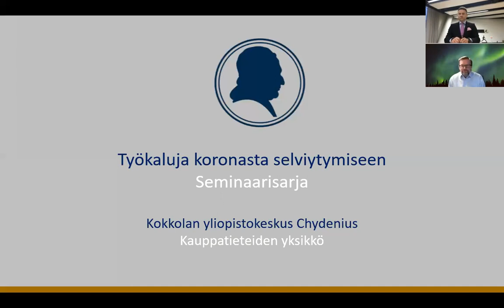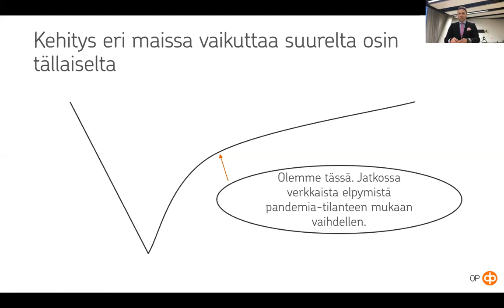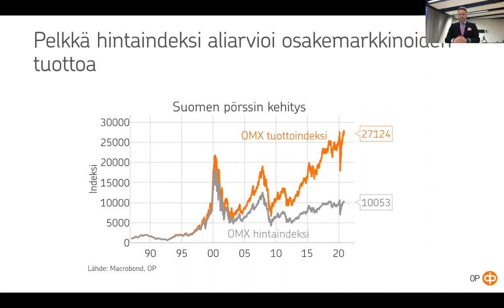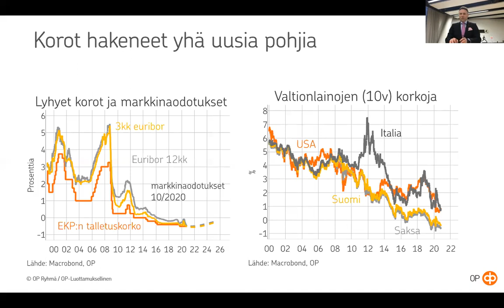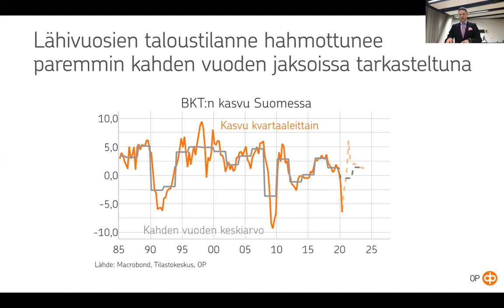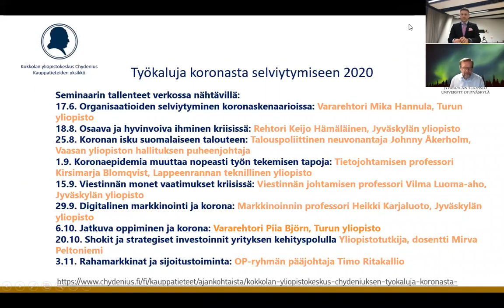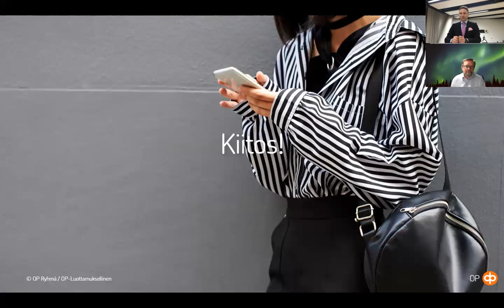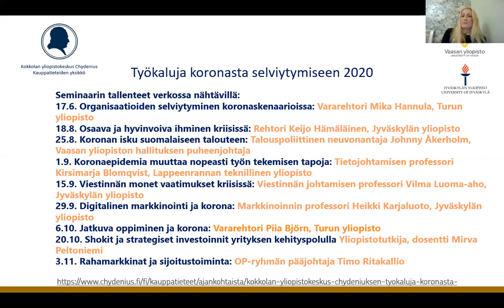Työkaluja koronasta selviytymiseen -verkkoseminaari 3.11.2020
Rahamarkkinat ja sijoitustoiminta: Timo Ritakallio, TkT, OP Ryhmän pääjohtaja
Moderaattori Timo Rothovius professori, Vaasan yliopisto, Suomen Osakesäästäjä Ry:n puheenjohtaja